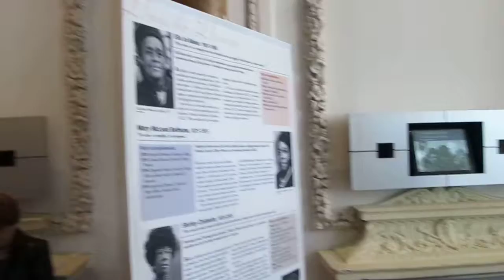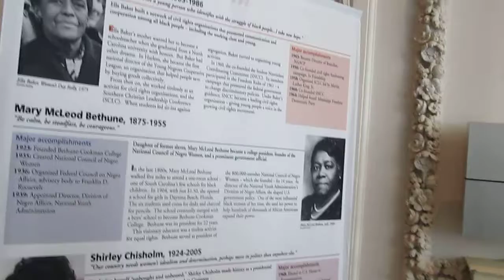Paula pt1- Mary McLeod Bethune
Paula Kirkley at the press conference (2Dec2011) for Freedom's Sisters, opening at The Malcolm X & Dr. Betty Shabazz Memorial & Education Center - February 4, 2012.
Speaking about Mary McLeod Bethune, one of the 20 Women featured in the traveling exhibit.